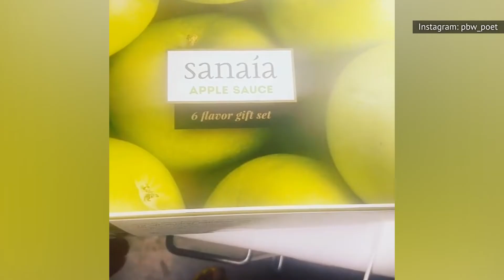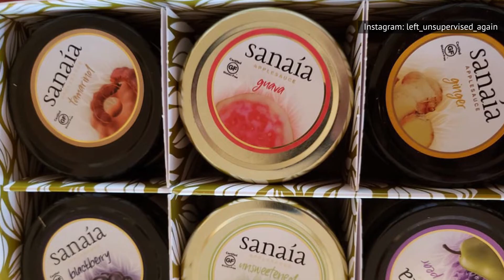Here's What Happened To Sanaia Applesauce After Shark Tank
Loved applesauce as a kid? Sanaia’s grown-up take on the lunchbox snack promised to make fans out of adults. It may have wow’d the sharks, but was it enough to weather the storms of the applesauce market?